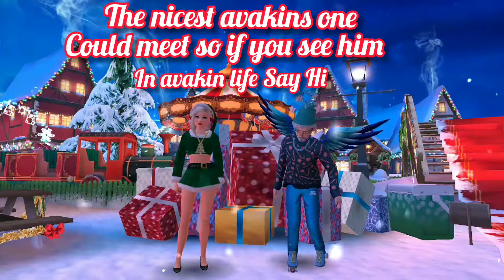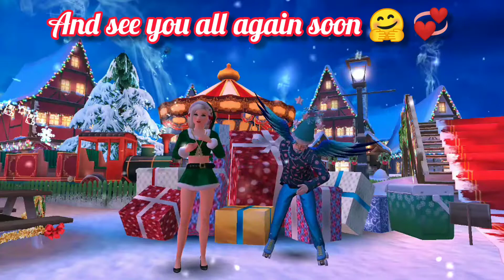A closer look at Mistletown Winter fayre in avakin life 2021 event not started yet ❄️